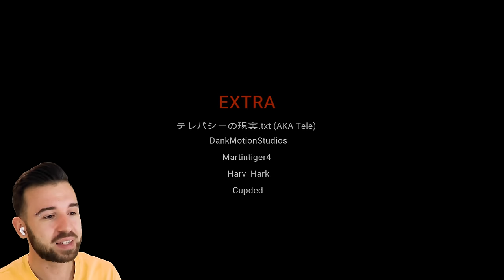САМАЯ РЕАЛИСТИЧНАЯ ИГРА ПО BACKROOMS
Одиночество этой игры чуть не свело меня с ума 🤯